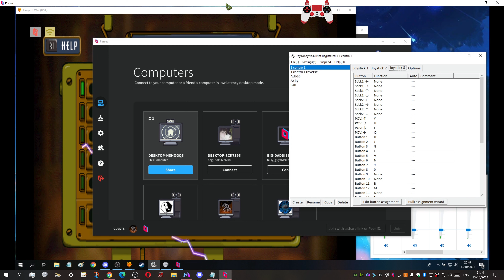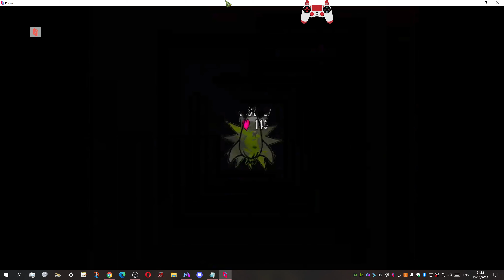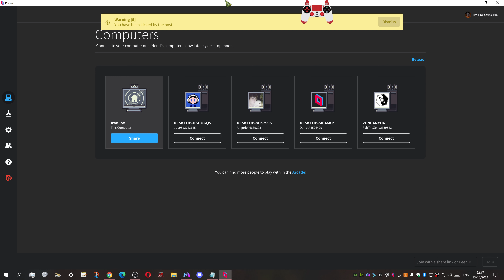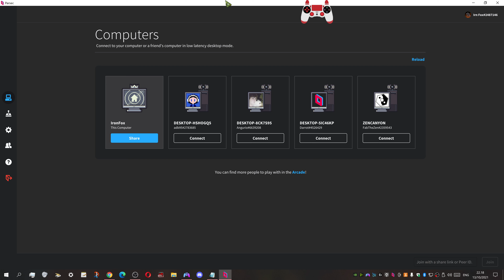Hogs Of War League 2021 - Fox VS Darrot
I think official version is better to watch than this one without audio on first map, and barely any commentary, but here it is anyways!